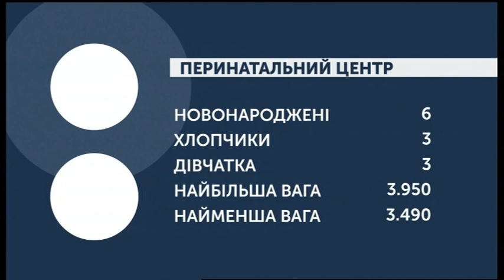17.03.2020. Новини. 08:00